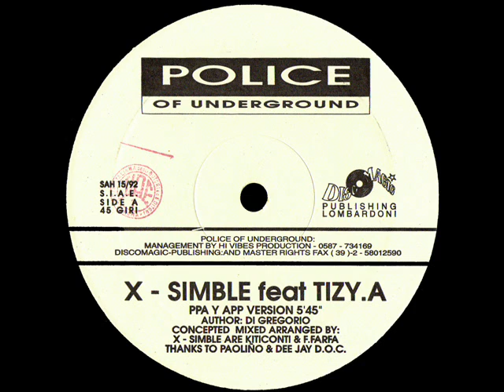X-SIMBLE feat TIZY.A - PPA Y APP original mix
label: POLICE OF UNDERGROND
distr: DISCOMAGIC
year: 1992
producers: FRANCESCO FARFA, JOY KITIKONTI